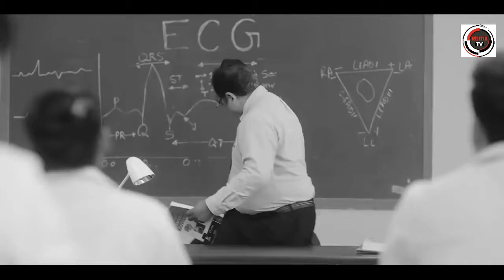SARADHA | Thiwanka Dilshan | New Music Video Trailer | 2020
Artiste | Thiwanka Dilshan